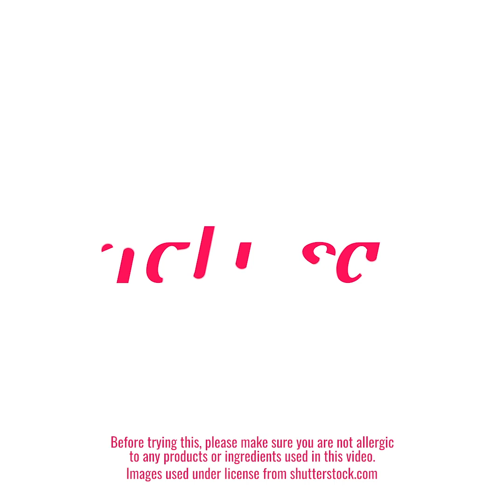Insane spaghetti cake! Creative cakes to wow your guests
How to make the most satisfying cake 🎂 for your guests? It’s so easy! In this video by Fabiosa, we'll show you how to make the perfect cake for any occasion. Cake decorating can be so much fun when you know what to do. But don’t worry, we'll teach you exactly how to do it 😉! It’s simple yet absolutely stunning cake decorating for beginners and pros!
If you liked this video by Fabiosa, please give this video a thumbs-up 👍.

Music 🎵: Amygdala - West & Zander